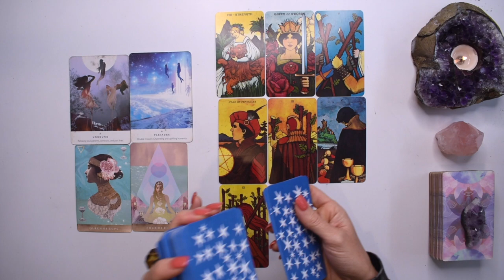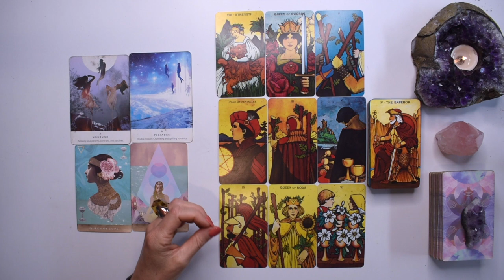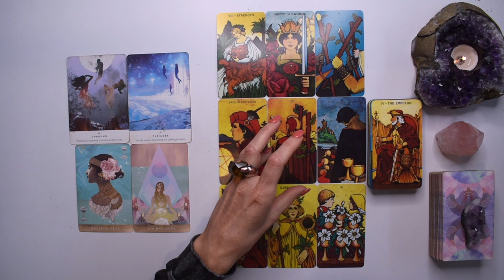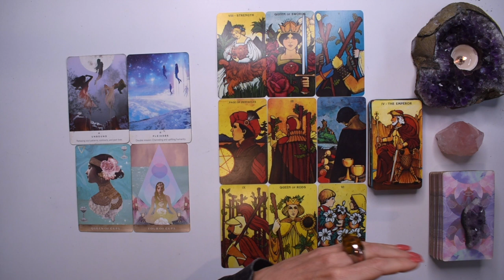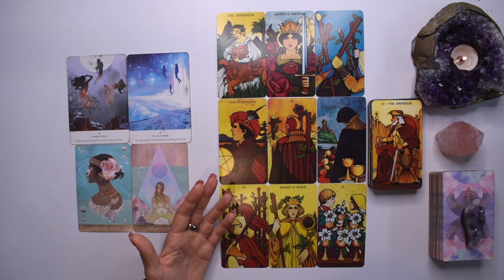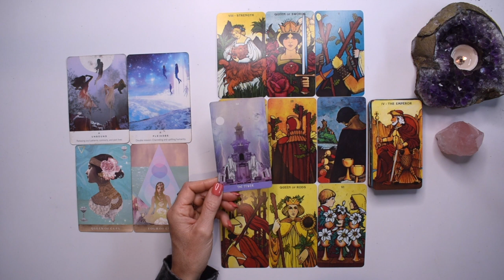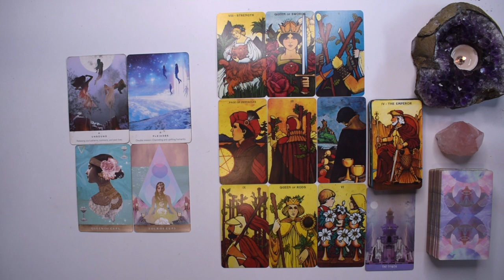CANCER TAROT READING | YOU WHOLE LIFE COULD LOOK VERY DIFFERENT SOON! MAJOR CHANGE IS COMING CANCER!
I hope you enjoyed the CANCER weekly tarot reading for the week January 24-30, 2022. Check out the January Weekly 2022 tarot reading playlist for other tarot card readings or the Yearly Tarot 2022 playlist for more channelled guidance.